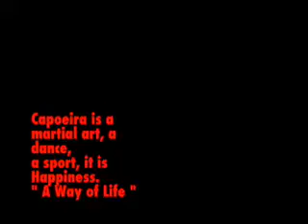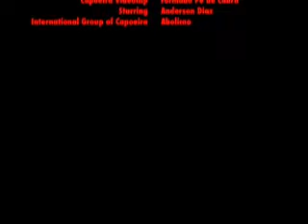Professor Pe de Cabra - Capoeira Instructor @ Club Kensington